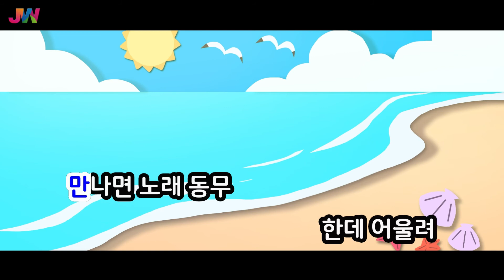[JW노래방] 친구야 친구 / JW 동요 / JW Karaoke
번호 - 09894
제목 - 친구야 친구

춤과 노래를 좋아하는 우리 친구들!~
아이의 첫 동요를 JW와 함께해 보세요!

JW 공식 유튜브를 구독 하여 재미있는
노래를 채널에서 감상해 보세요.